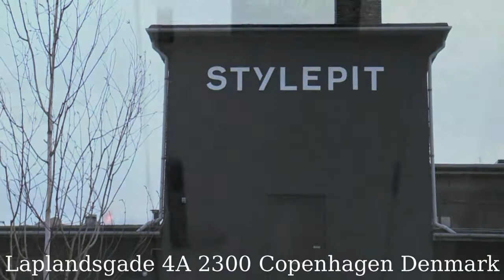Brøndby IF women visit their sponsors Stylepit.